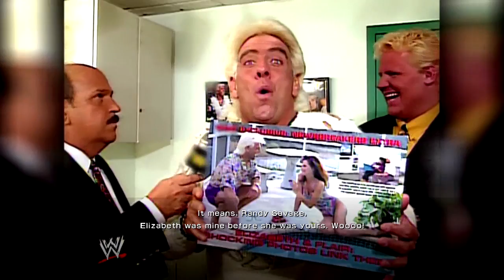WWE 2K14 (30 Years of WM - Part 5) Hulkamania Runs Wild END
In this video we play:

Randy Savage vs Ric Flair Wrestlemania 8
Yokozuna vs Bret "Hit Man" Hart Wrestlemania 9